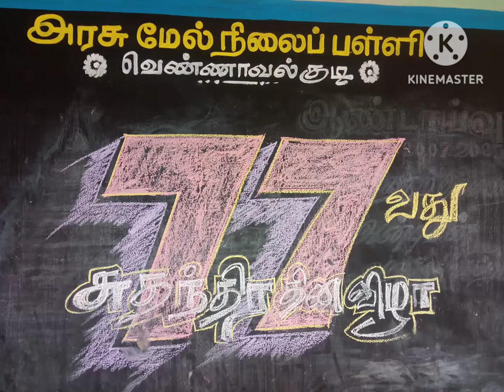அமேநிப வெண்ணாவல்குடி||சுதந்திர தின கலைநிகழ்ச்சி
வீரை சரவணன்